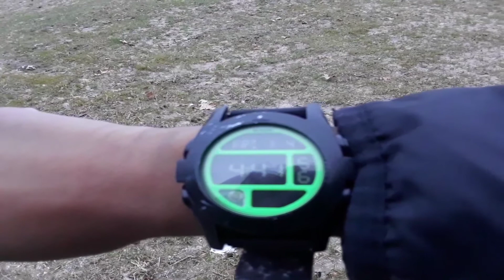Sunset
Recored a sunset 4:45pm and at  that time is when sunset begins and colors are dark ocean blue, purplish blue , an light pink, with white.